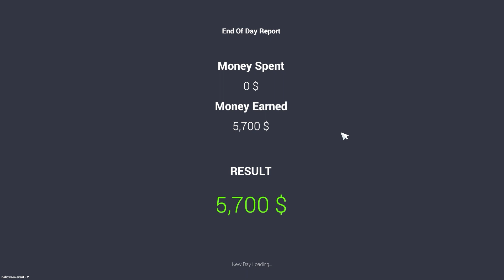MY FIRST SUPER CAR | CAR FOR SALE MALAYALAM PART 2